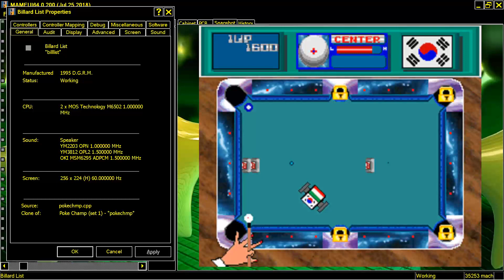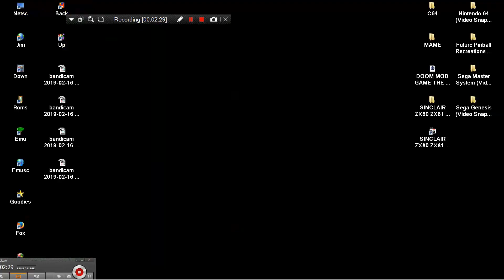ARCADE MACHINES MAME BILLARD LIST BILLIARD POOL BILIARD SNOOKER By DGRM D G R M In 1995